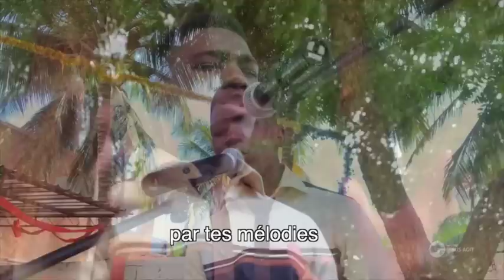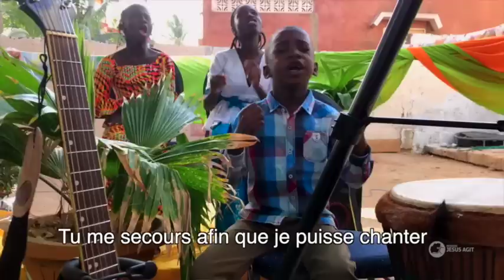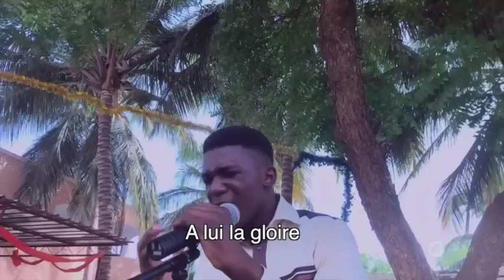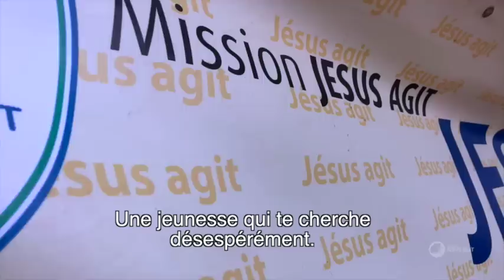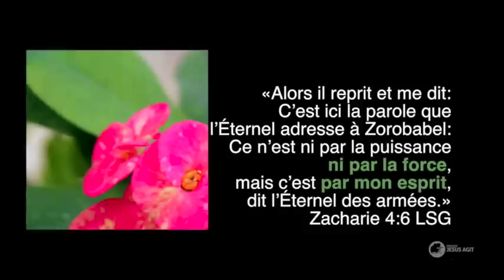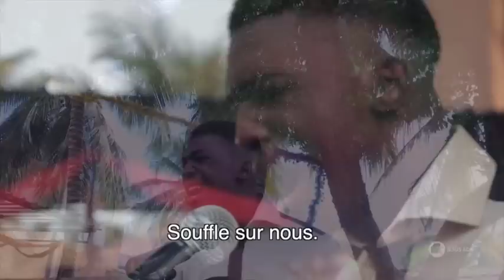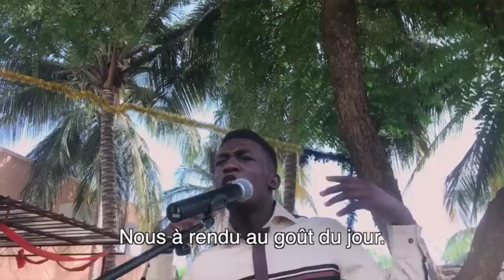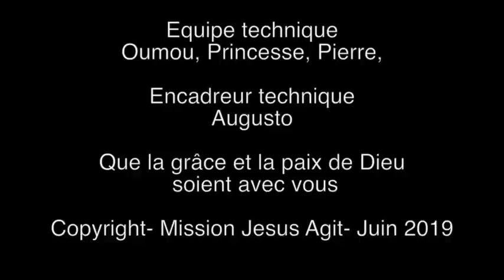30 minutes de louange et adoration JE NE SUIS PLUS ESCLAVE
30 minutes de louange et adoration
Un moment de rafraîchissement spirituel avec le groupe de louange LogosC418

Chants:
1. Je suis enfant de Dieu (Français, Wolof, Serrere) version originale No longer a slave; 00'-6'46"
2. À Lui la gloire, LogosC418 ; 6'46"-10'58"
3. Nouvelle saison, Version originale Nouvelle saison (Cédric Capo Chichi); 10'58"-19'39"
4. Ni par la force ( Wolof et Français) Version originale Your Spirit (Tasha Cobbs feat Kierra Sheard); 19'39"-27'53"
5. Sainteté à l’Eternel, Version originale Sainteté à l’Eternel (Cédric Capo Chichi) 27'53"-34'36"
Que la grâce et la paix de Dieu soient avec vous au nom de Jésus-Christ. Amen!

Groupe de louange: LogosC418
Compositrice: Mme Presline MBONGO (À Lui la gloire)
Producteur: Mission Jésus Agit
Lead: Eliezer MBONGO
Batterie et piano: El Shammah MBONGO
Chantres:
Eliezer, El Shammah, Konania et Rohi David MBONGO, Mamadou Elias NDIENG, Sarah BONANG, Ceni DIOUF, Ndella DIOUF, Khadidiatou, Reine Esther Fatoumata, jumelles Ezi et Edi OVA, Ephigenie, Madeleine, les soeurs Adeline, Joanna, et Judith BALOSSA, Abigael LEPRINCE, le couple Presline et Opala MBONGO
Équipe technique: Princesse Dia, Oumou, Pierre Zannouvi et Mesmin BALOSSA
Conseiller technique: le couple Augusto Responsable de Haja